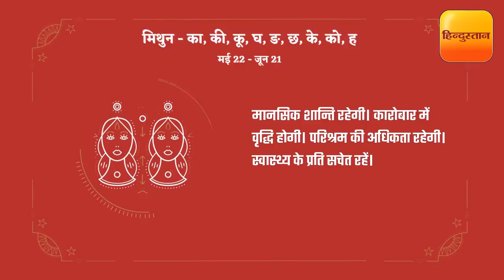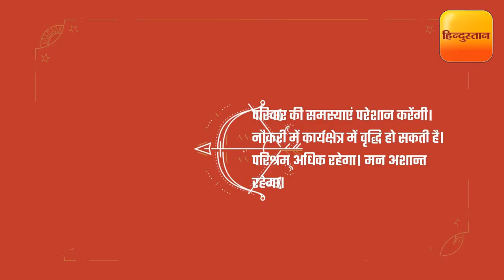राशिफल: जानें कैसा रहेगा आपका 21 अगस्त का दिन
मन में शान्ति एवं प्रसन्नता के भाव रहेंगे। माता का सानिध्य मिलेगा। पारिवारिक जीवन सुखमय रहेगा। कारोबार में वृद्धि होगी।